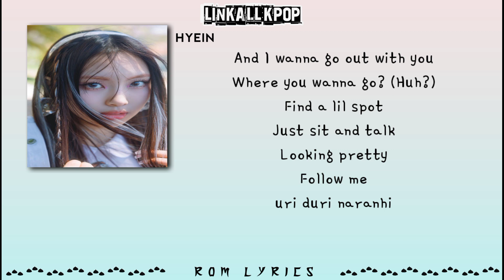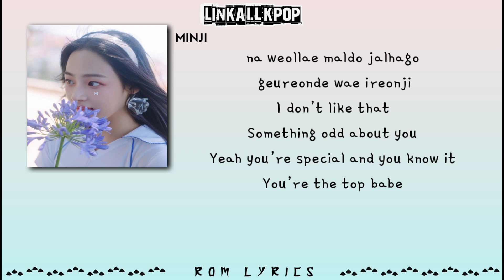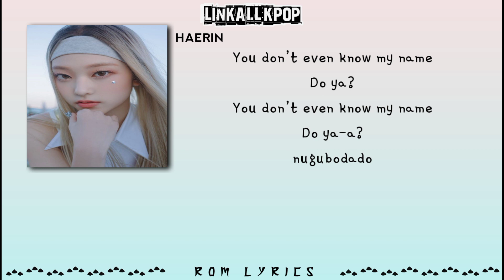NewJeans (뉴진스) – Super Shy [Rom Lyrics]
NewJeans (뉴진스) – Super Shy

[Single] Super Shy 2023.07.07